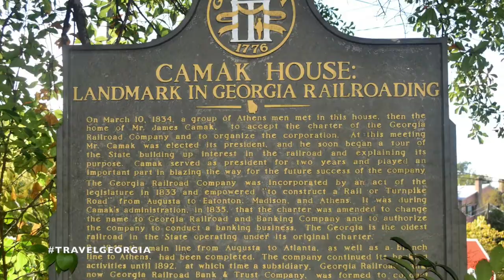Take a photo tour of Athens-Clarke County, Georgia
Continuing our series TravelGeorgia, the Albany Herald takes a photo tour of Athens-Clarke County, home of the Georgia Bulldogs and the University of Georgia. (Photos by Lee Shearer. Music courtesy Silent Partner)